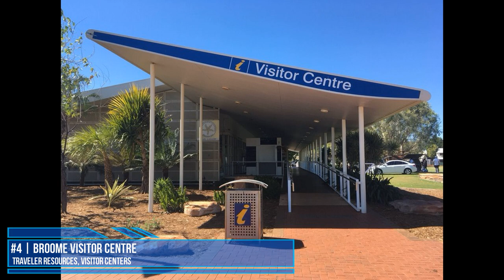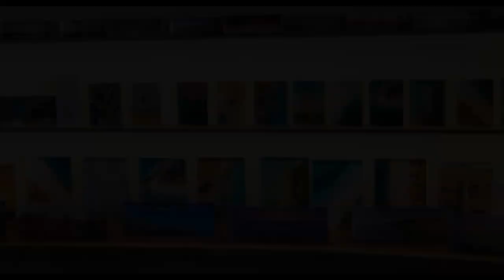TOP 30 BROOME Attractions (Things to Do & See)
Best places to visit in Broome

Best places to visit in Broome - Australia video. All about tourist attractions and things to do list in Broome, a  beach resort town in Kimberley region, western Australia.

Most popular tourist attractions in Broome is Cable Beach for its sunset camel rides and beautiful views in Gantheaume Point, Roebuck Bay, Broome Bird Observatory and Broome Town Beach. Others recommended places to visit in Broome is Malcolm Douglas Crocodile Park and Animal Refuge, Sun Pictures Cinema, Broome Historical Museum, Tunnel Creek National Park, Sacred Heart Church, Courthouse Markets and 12 Mile Bird Park.

Others things to do in Broome is visiting Japanese Cemetery, SSJG Heritage Centre, Reddell Beach, Broome Deep Water Wharf & Jetty, Budha Sanctuary, Broome Gallery, Aqua Broome, Short St Gallery, Streeter's Jetty, Freshwater Cove, Our Lady Queen of Peace Cathedral, Johnny Chi Lane and Yane Sotiroski Photography Gallery.

Dont forget to exploring Broome with Broome Explorer Bus, you can enjoy all beautiful places in Broome by the bus. If you have more times in Broome, exploring Broome by Lurujarri Dreaming Trail.

If you want to know all things to do list in Broome for all tourist attractions here, just watch this video till the end.